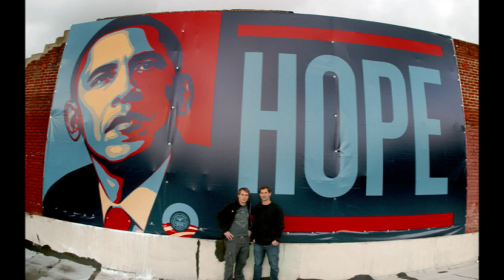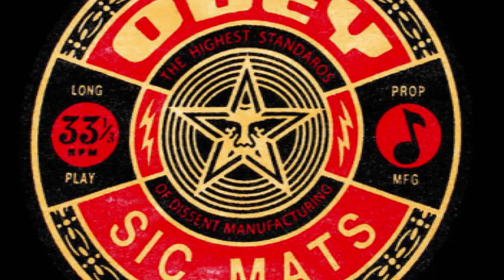Obey [Shepard Fairey] Tribute WHO_SHOT_YA [HD]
Frank Shepard Fairey (born February 15, 1970 in Charleston, South Carolina) is a contemporary artist, graphic designer and illustrator who emerged from the skateboarding scene and became known initially for his "André the Giant Has a Posse" sticker campaign. The Institute of Contemporary Art, Boston calls him one of today's best known and most influential street artists.